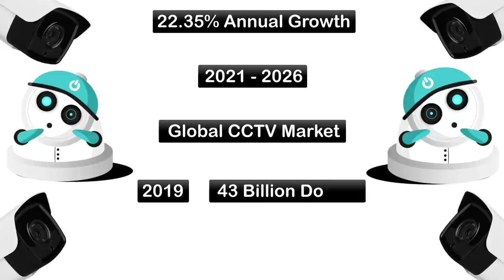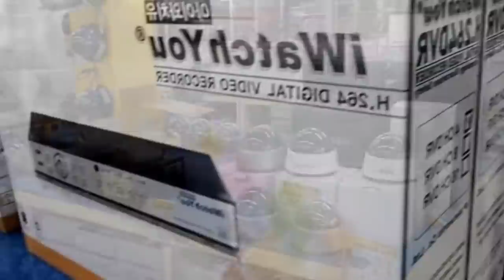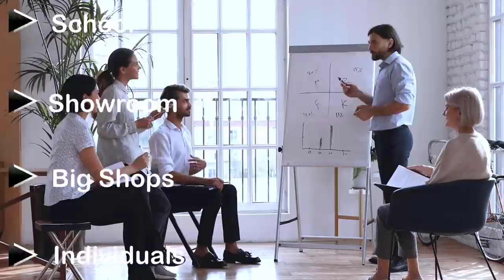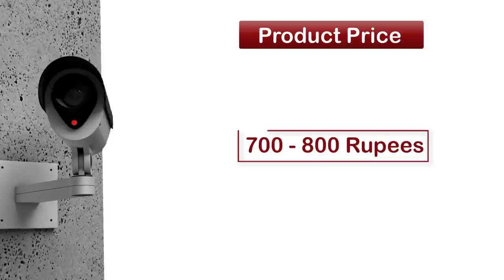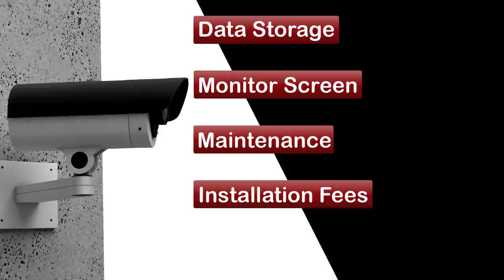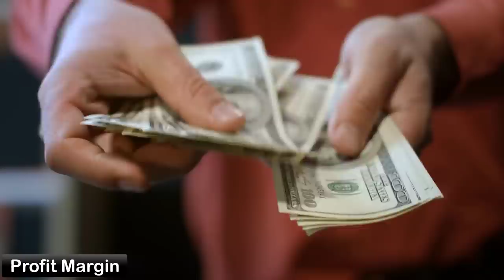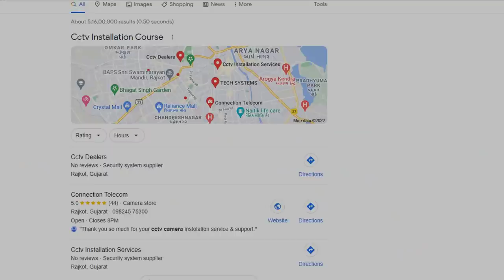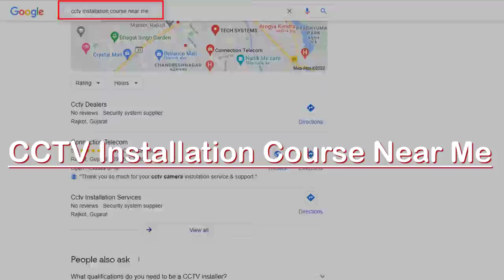How to Start CCTV Camera Installation Business with Full Case Study? – [Hindi] – Quick Support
How to Start CCTV Camera Installation Business with Full Case Study? – [Hindi] – Quick Support. CCTV लगवाने का ट्रेंड अब बड़े शहरों से हो कर छोटी जगहों पे भी बढ़ रहा है. इसीलिए ये एक ऐसा Segment है, जहाँ बिज़नेस का एक बड़ा स्कोप है. कैसे CCTV Installation का बिज़नेस खड़ा किया जा सकता है, Quick Support का आज का Case Study वाला वीडियो इसी की बात करेगा. इसीलिए इस विडियो को पूरा जरुर देखे.